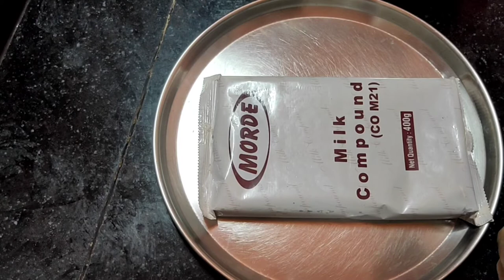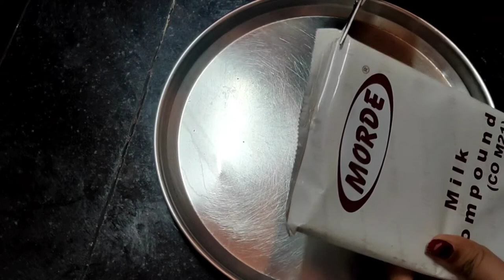Homemade 4 flavour chocolate, घर में बना 4 फेवर का चॉकलेट, candyshop almond Oreo or white chocolate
Hello,

 Hello dost aap Sabhi Ke Sath 4 flavour ke chocolate recipe share karungi. White chocolate flavour, Cadbury Oreo Chocolate, Cadbury almond chocolate, candyshop chocolate, chocolate me flavour add Karenge.